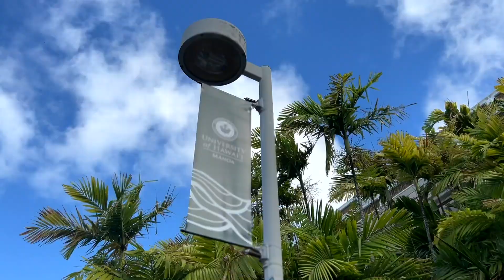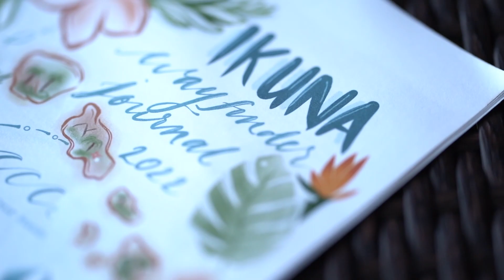Wayfinder Leadership Crew Trip 2022-2023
This annual trip is the culmination of the work completed throughout the school year to develop themselves as scholars and meaningful contributors to their families and to their community.